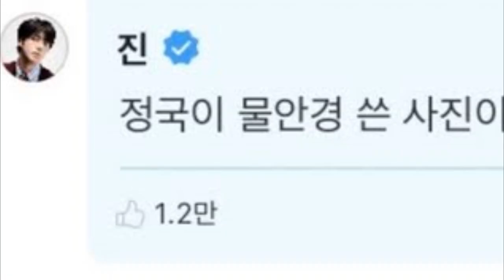4 veces que BTS estaba al tanto de sus MEMES!